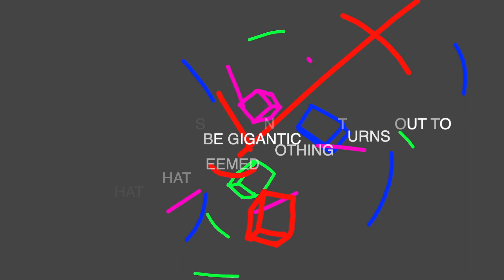Newland The day John met Paul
6th of July 1957. Just an ordinary day? or.

The day John met Paul nothing seemed to be unusual
No one looked up and no one cared
And the world just kept on spinning
The day John met Paul
Every baby still was crying
Every president was lying
And the world just kept on turning
And we didn’t have eight days a week Sgt. Pepper yet to be discovered Mother Mary she didn’t speak
And I didn’t send her all my loving
The day John met Paul I guess the heavens would finally break open
 And all our chains should be certainly broken
And we didn’t just let it be
Walking the Strawberry Fields forever And the Walrus it wasn’t me
Guess that I should have known better
Some big events are of no importance
On closer inspection and recollection
While that what seemed nothing turns out to be gigantic
The day John met Paul was a day like any other
With its usual worries and bother
The day John met Paul was a day that no one remembered
Was it May, July or September
And the world just kept on turning The day John met Paul
And we didn’t have a hard day’s night The long and winding road still far away Lady Madonna, The inner light
And you’ve got to hide your love away